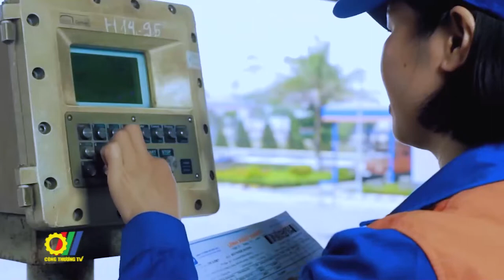Bộ Công Thương: Không thiếu nguồn cung xăng dầu từ nay đến cuối năm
Việt Nam sẽ không thiếu nguồn cung xăng dầu từ nay đến cuối năm là khẳng định của Bộ trưởng Bộ Công Thương Nguyễn Hồng Diên trong cuộc họp trực tuyến với Tổng Cục Quản lý thị trường và các địa phương, các đơn vị về bảo đảm nguồn cung xăng dầu mới đây. Cuộc họp được tổ chức trong bối cảnh thị trường xăng dầu thế giới và trong nước có nhiều biến động. Giá xăng dầu thế giới có xu hướng tăng trở lại gây khó khăn cho các doanh nghiệp trong việc nhập khẩu và điều tiết hoạt động kinh doanh…